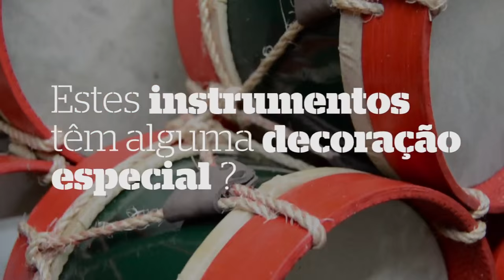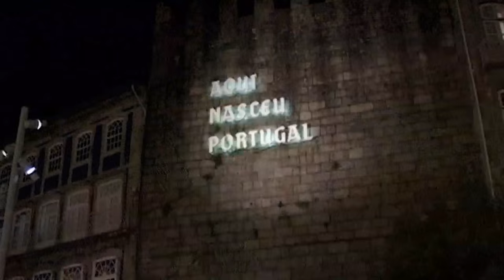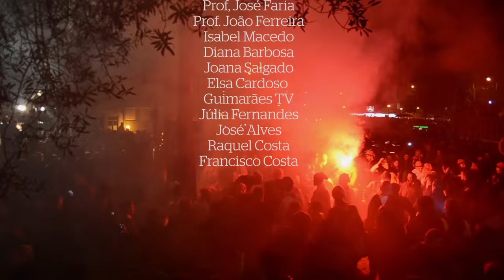Documentário Pinheiro "Festas Nicolinas"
Realização
Produção
Vítor Silva

Locução
João Ferreira

Sonoplastia
Peixe Avião

Agradecimentos
Prof. Raquel Silva
Prof. Jorge Faria
Prof. João Ferreira
Isabel Macedo
Diana Barbosa
Joana Salgado
Elsa Cardoso
Guimarães TV
Júlia Fernandes
José Alves
Raquel Costa
Francisco Costa